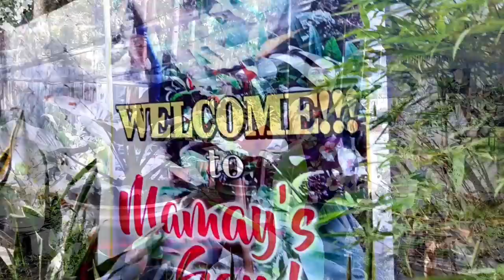4 KINDS OF CARDINAL PHILODENDRON.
Sa araw na ito ating pagusapan ang 4 kinds of phiĺodendron cardinal. Ang mga cardinal ay isa mga rare na philodendron. Dahil sa kanyang magaganda at makikintab na mga dahon. Ang mga cardinal ay hindi gumagapang, ito ay mga self heading philodendron.
1. Green Cardinal- ang kulay ng green cardinal ay kulay green ang mga dahon at ang mga stock.
2. Choco Cardinal- ang kulay ay light chocolate ang bagong sibol na dahon. At mag tuturn ito to blackish green, oval shape at glossy ang mga dahon.
3. Red Cardinal- ang bagong sibol na dahon ay red. Tapos magiging purple at magiging green sa pag mature. Ito ay exotic plants at super rare at galing ito sa borneo.
4. Black Cardinal- ay oval in shape ang dahon at ito ay malapat at malalaki ang mga dahon. Ang bagong sibol na dahon ay burgundi red kapag ito ay mag mature ay magiging green. Ang kanyang mga stem ay kulay black chocolate.

1. Philodendron- ay napakasikat na tanim dahil sa kanyang magandang kulay hugis ng dahon at variegation. 2. Anthurium - ay may maraming varieties tulad ng flamingo cardboard waves of love rain forest at marami pa. Ang tanim ba ito ay may makikintab at unique na mga dahon na pwedeng gawing palamuti at mag tagal ng isang buwan. 3. Aglaonema - ay may magaganda at makulay na mga dahon. Kaya tinaguriang top 3 houseplant to collect dahil ang variegation isa din sa air purifiying plants. 4. Calathea - ay galing sa south america. Nabubuhay sa shady area. Ang tanim na ito ay tumitiklop tuwing gabi kaya tinatawag din itong prayer plant. 5. Ferns - tulad ng cobra fern, crocodile fern, blue fern at marami pang iba.ito din ay maganda gawing palamuti sa bahay. 6. Spathiphyllum - may malapat at malalaking dahon na may malalim na mga linya. Mainam sya ilagay sa kwarto ang pangalawa ay peace lily. Isa ding air purifiying plant. 7. Rubber plant - ay makapal ang mga dahon na makintab na eleganteng tanim na ilagay sa loob ng bahay. Ayon sa fung shui ito ay naghahatid ng swerte at kasaganahan sa ating buhay. 8. Caladium - ang caladium ay tanim ng ating mga ninuno. Na may ibat ibang mga kulay ng mga dahon. 9. Alocasia - alocasia ay may dalawang uri. 1. Native 2.highbreed. may ibat iba ang hugis ang mga dahon at iba iba ang patern na mga dahon. 10. Crotons - may matingkad na mga kulay at ito ay durableng mga tanim. At ito ang mga top 10 best houseplant to collect